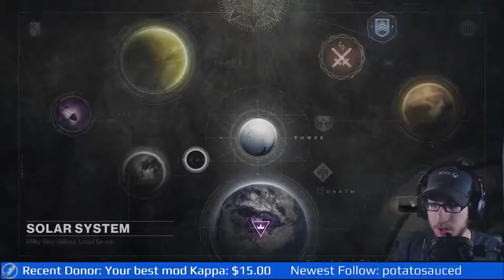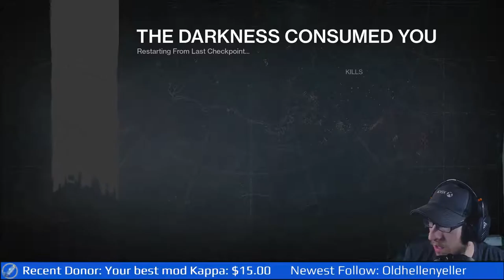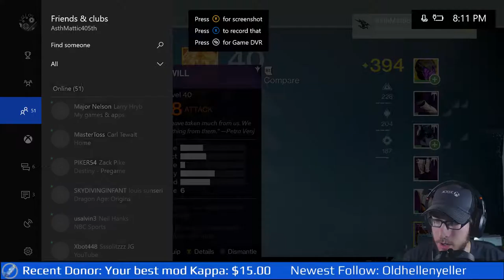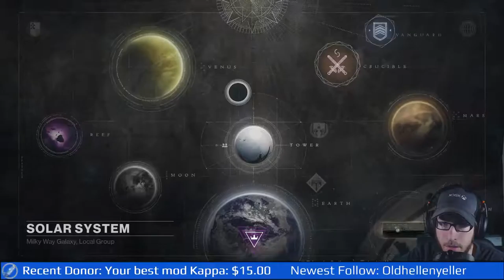AsthMattic Game Night 49 - Destiny on Xbox One & 3D Printing!!!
Hey everybody! Welcome to AsthMattic Game Night - where Matt and a bunch of his friends hang out to play Xbox and generally have a good time. Our motivations are to play hard, but having a great time is top priority. Say hi in chat, we are multistreaming on YouTube, Twitch, and Beam!

Gaming Equipment
• Xbox One - Halo 5 Special Edition
• Vizio 32' HDTV

Follow on Twitter to read the news as it happens

Check us out on Twitch at Twitch.tv/AsthMattic

Logo's created by Jay Williams, check him out on Twitter @Graphic_God